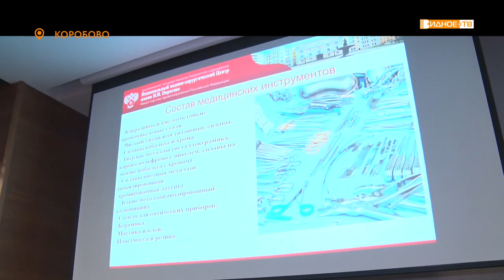НОВЫЕ ТЕХНОЛОГИИ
Обмен опытом, новые технологии и особенности работы в условиях пандемии.  В муниципалитете прошла конференция, посвященная вопросам обработки и стерилизации медицинских изделий в лечебных учреждениях.